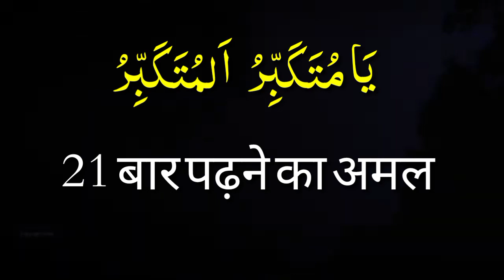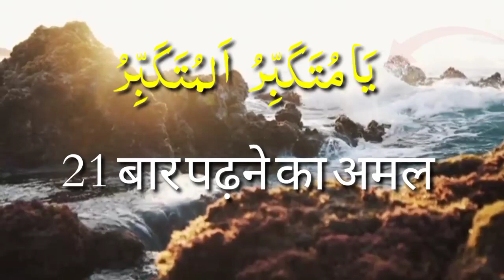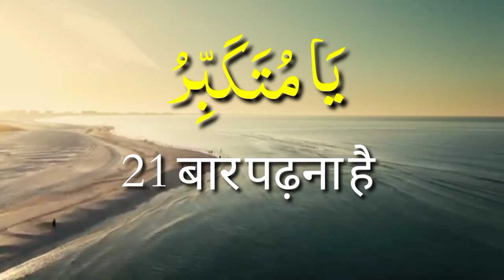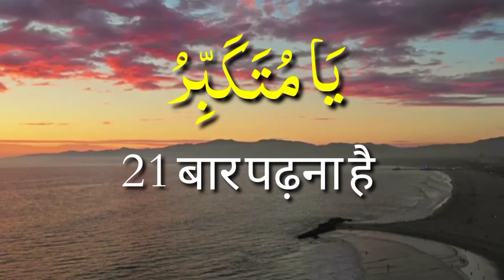sote hue neend mein jhatke lagna | नींद में डरना | बुरे ख्वाब आना | 🧿 nazar e bad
🌾🌺🌺 Assalamu Alaikum 🌺🌺🌾
और bell 🔔 पर क्लिक zarur करें ताकि आपको आने वाली हर नयी वीडियो मिल सके

neend me jhatke aana
neend mein Darr Jana
bachcho ka bar bar rona
jab bachcha ziyada roye
achanak neend mein Darr Jana
drawna khawab aana
bure khab aana
khawab ki tabeer
sote time jhatkha lagna
reason behind hypnik jerk
sote waqt jhatke lagne se ankh Khulna
sone ki dua
masnoon dua